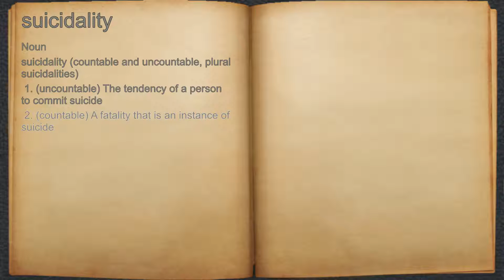What does suicidality mean?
A spoken definition of suicidality.

Intro Sound:
Typewriter - Tamskp